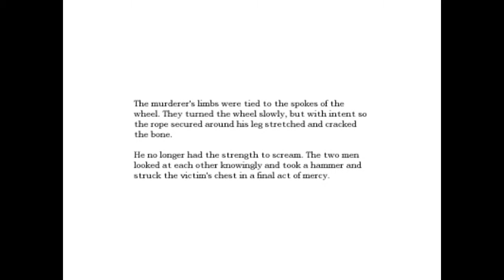Let's Play Amnesia The Dark Descent (25) : Dark of Dark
With nothing but monsters.